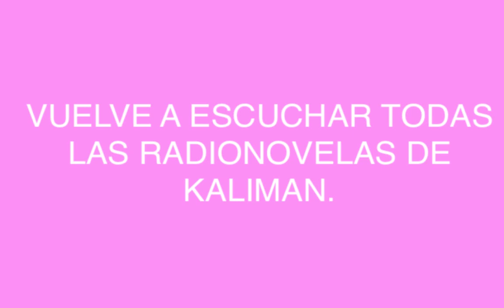RADIONOVELA DE KALIMAN EL JUEGO DE LA MUERTE CAPITULO 215